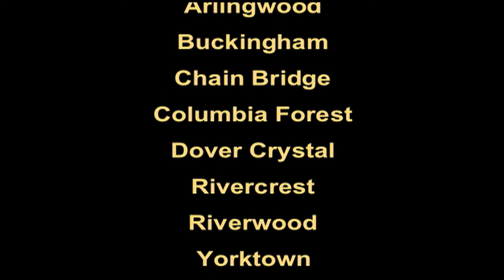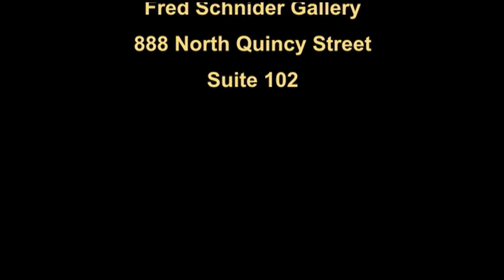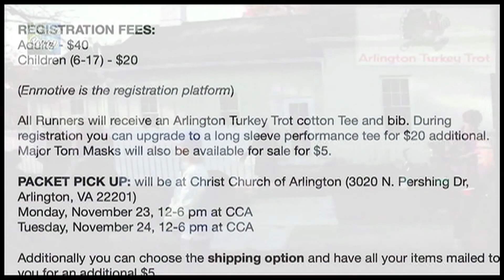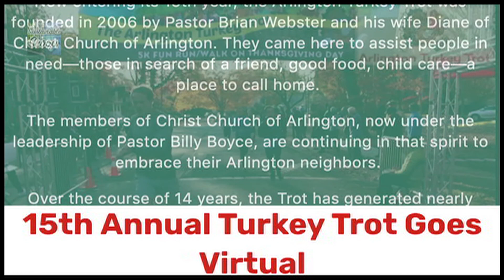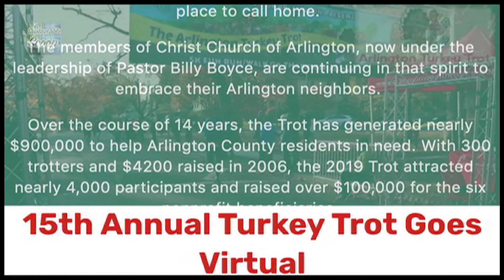Arlington Weekly News 11-12-2020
Election Day experiences, a new Art exhibition, and the Arlington Turkey Trot. Also, the usual news, CBB and 55-plus segments.